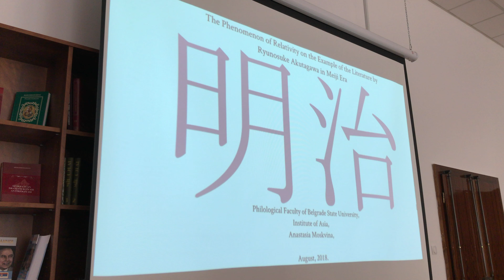セルビアで行われた日本についてのイベント 【セルビアちゃんねる】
【訂正（1分05秒ごろ）】
字幕：×一般財団法人　○一般社団法人
音声：南東欧→×なんとうおう　○みなみとうおう
大変失礼いたしました。次回から気をつけます。

旧ユーゴスラビアのセルビア共和国（主にベオグラード）から配信する〈セルビアちゃんねる〉をご視聴いただきありがとうございます。治安の良いセルビアの観光スポット（カレメグダン、聖サヴァ大聖堂など）、レストラン、食べ物（プリェスカヴィッツァ、コバシッツァ、アイバルなど）、飲み物（ラキヤ、ワイン、ビールなど）を中心にお伝えしております。もっと身近に、もっと詳しく、もっと楽しくお伝えし、日本とセルビアの架け橋になれればいいなと思います。ブランカのセルビア語講座もありますので旅行の際にご活用ください。
動画の詳細
場所: ユーゴスラビア歴史博物館（通称：チトー博物館）
住所: Mihaila Mike Jankovića, 11000 Belgrade, Serbia

場所: ベオグラード大学文学部
住所: Studentski trg 3, Beograd 103932
曲名：Cherry Blossom - Wonders
「セルビアちゃんねる」声：水野花音
撮影協力：
☆facebookページ（動画一覧が見れます）